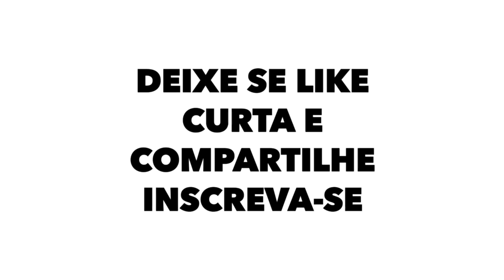Grande Final da Copa Sul-americana 2021 será Brasileira - Athletico PR x Red Bull Bragantino